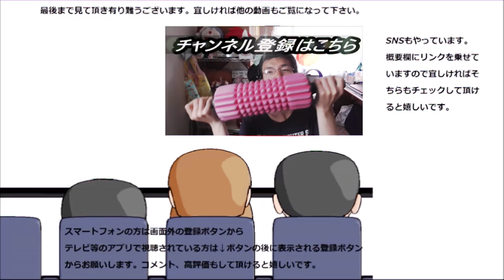ファミリーマート 安納芋プリンを食べてみました。久しぶりに出るか！！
ファミリーマート　安納芋プリンを食べてみました。
甘さとろけるプリン、久し振りにあれが出るかな～？
贈り物は此方まで↓
〒153-0042